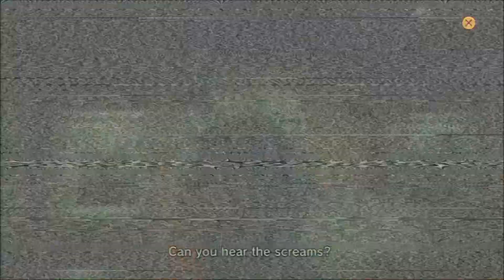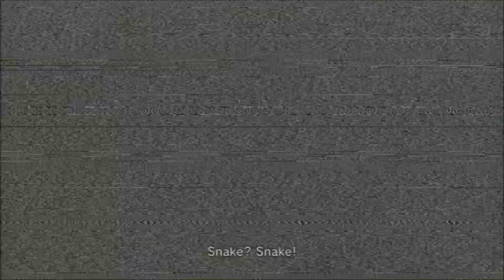Metal Gear Solid 4 Walktrough part 33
Metal Gear Solid 4 Guns of the Patriot Walktrough